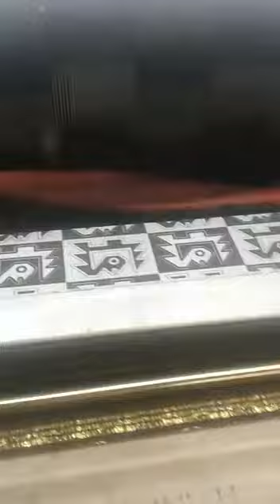TELAR LEONARDO JACQUARD COMPUTARIZADO AL 986896286 LIMA PERU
TELAR PLANO EUROPEO CON JACQUARD COMPUTARIZADO  PUEDE TEJER LANA OVEJA  , ALPACA POLIÉSTER ACRÍLICO SINTETICO , SEDA , LINO , MEZCLAS

TEJIDOS COMO ETIQUETAS BORDADAS , MANTAS   , ESCOCESES , FRAZADAS , BUFANDAS , LLICLLA , TAPICES , CORTINAS , CAMISERIA , BORLONES , ARTESANIAS ,

PROPIEDADES DE PRODUCCION ; TELAR DE 190CM DE ANCHO UTIL , 350 GOLPES POR MINUTO , JACQUARD DE 1200 GANCHOS , 8 COLORES DE TRAMA ,  CORTADORES TERMICOS , RODILLOS DE PLANCHADO POR CALOR ,

EUROPEAN LOOM WITH COMPUTERIZED JACQUARD CAN WOOL ALPACA SYNTHETIC ACRYLIC POLYESTER, SILK, LINEN.

FABRICS AS EMBROIDERY LABELS, BLANKETS, SCOTS, FRAZED, SCARVES, LLICLLA, TAPICES, CURTAINS, T-SHIRT, BORLONES, CRAFTS,

PRODUCTION PROPERTIES; TELAR OF 190 CM OF USEFUL WIDTH, 350 HITS PER MINUTE, JACQUARD OF 1200 HOOKS, 8 COLORS OF FRAME, THERMAL CUTTERS, HEAT IRONING ROLLERS,